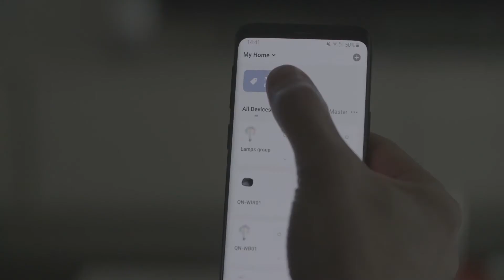Qnect Home WLAN Intelligente Sensoren (DE)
[QN-WSD01 / QN-WDS01 / QN-WMS01]

Mit unseren Smart Wi-Fi-Produkten können Sie in nur einem Bruchteil Ihrer Zeit ein einfaches, sicheres und intelligentes Wohnumfeld schaffen.

Sehr einfach einzurichten. Sie benötigen lediglich einen qnect home smart sensor und ein stabiles WiFi-Netzwerk. Schließen Sie diesen Sensor ohne Hub oder Gateway an und verbinden Sie ihn direkt mit einem qnect Smart Plug oder einer Glühbirne. Verwenden Sie diesen Sensor als Sicherheitsgerät und erhalten Sie Benachrichtigungen, wenn jemand den Sensor auslöst. Oder kombinieren Sie dieses Produkt mit einem Smart Plug oder einer Glühbirne in der App.

Kombinieren Sie diesen Sensor und andere "qnect home" -Produkte in einer App, ohne komplizierte Installationen. In diesem Fall können Sie in Kombination mit Smart-Plugs "qnect home" Ihre Geräte bei Erkennung auch sofort ein- oder ausschalten. Und das, ohne dass Sie etwas tun müssen. Praktisch, richtig!